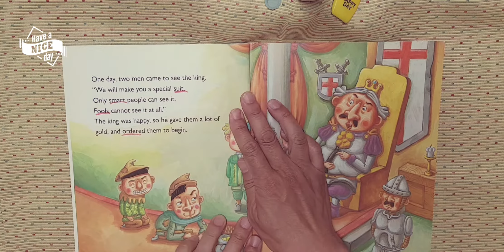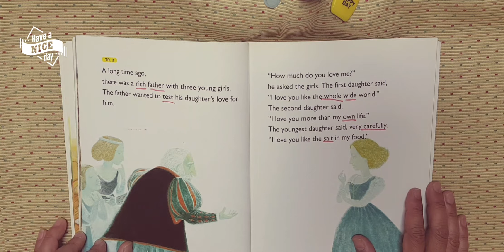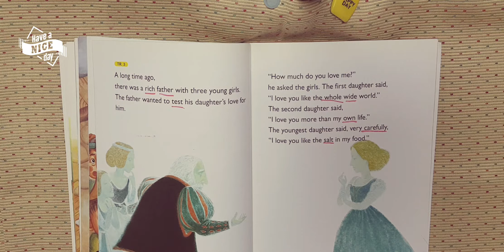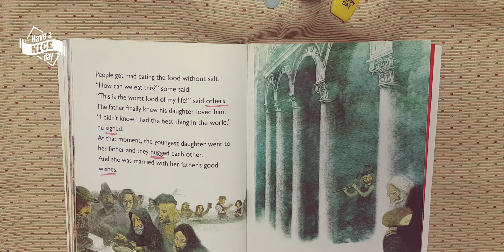King's New Clothes Book Reading